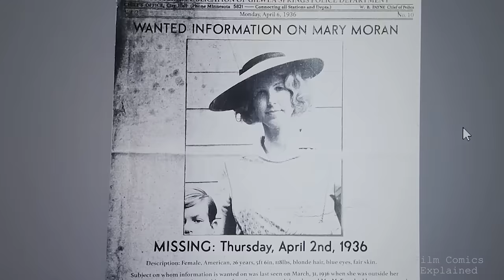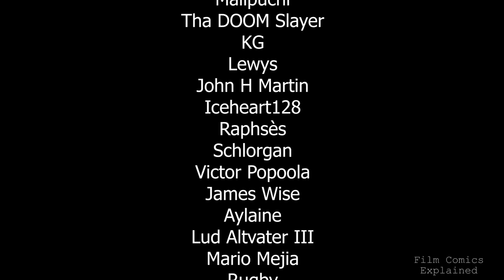The Failure of Blumhouse's NIGHT SWIM (Explored)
January is often a graveyard shift for movies, a time when studios release films they have no confidence in. Yet, in this cinematic wasteland, some horror films have consistently found fertile ground. The trend has given rise to many high-concept thrillers that began their years with a bang.

The previous year's horror-comedy 'M3GAN' set a high bar, and it was with a mix of skepticism and hope that I approached Blumhouse's latest offering, 'Night Swim,' directed and written by Bryce McGuire. The film's quirky premise of an evil swimming pool suggested potential for at least a few laughs if not outright terror. Unfortunately, it proves to be a disappointing addition to the genre, merely paddling in the shallow end of creativity.

The movie features Wyatt Russell and Kerry Condon playing Ray and Eve Waller, who, along with their two children Elliot and Izzy move to a suburban home seeking a new start. Ray, a former Major League Baseball player, is grappling with Multiple Sclerosis, a condition that ended his career but brought him closer to his family. While Eve, a school administrator and former Navy brat is determined to establish a safe and normal life amidst the challenging circumstances.

However, their idyllic family existence soon becomes disrupted by eerie experiences around their new in-ground pool, where each family member encounters mysterious and sometimes menacing visions. Despite the promising setup and solid performances from the leads, McGuire's adaptation, an evolution of the short film he originally developed with Rod Blackhurst in 2014 is disappointing.